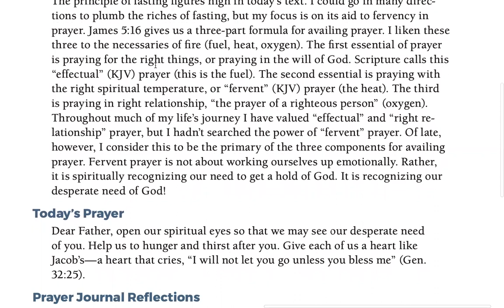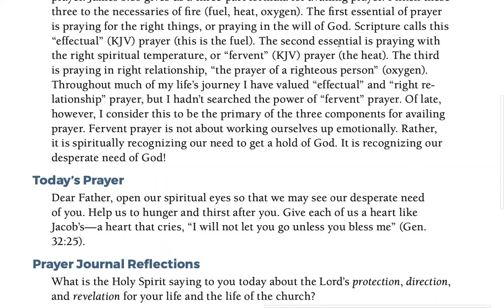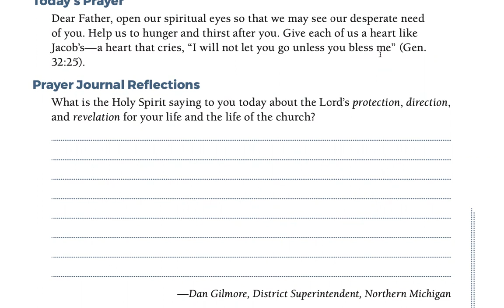Day 17 - PRAYING OUR WAY TO PENTECOST 5/17/22 HALF MILLION MOBILIZATION (Jeff Padre Guiwa)